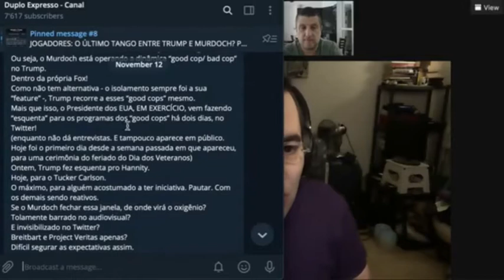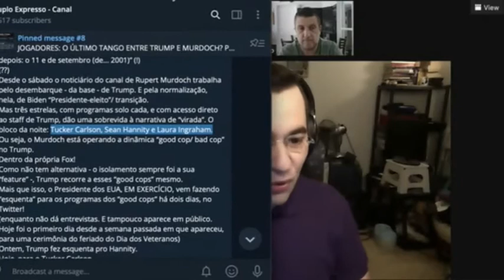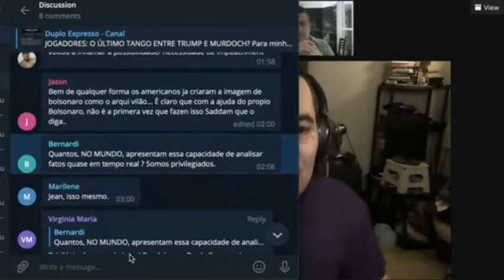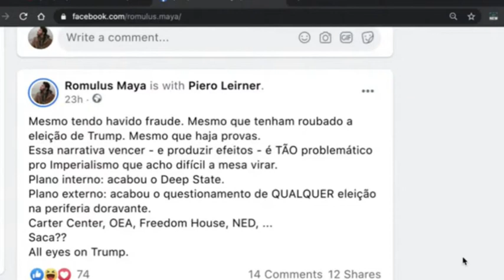Piero Leirner Duplo Expresso 13 11 20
O antropólogo Piero Leirner e a contrafação da guerra híbrida contra o Brasil